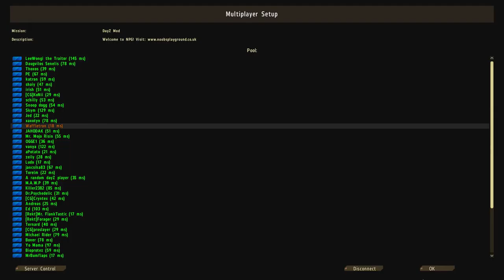Two Choppers, One Mosque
On this episode of WaffleZ! I fall off a wall, Sam has a building dropped on his head, Josh dies and Daisy gets revenge on Ryan...